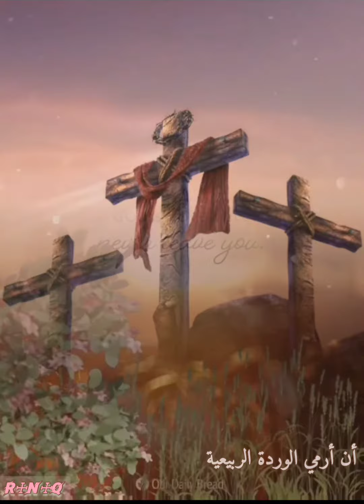☩☩((عيد الصليب المبارك))☩☩بصليببك ربي قدستنا وحررتنا..عند أقدام صليبك في المساء أحببت أن أنثر الزهور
بصليببك ربي قدستنا...☩☩
وبموتك على الصليب خلصتنا...☩☩
  من الخطيئة حررتنا...☩☩
☩☩(( عيد الصليب مبارك للجميع ))☩☩عند أقدام صليبك في المساءأحببت أن أنثر الورودأن أرمي الوردة الربيعيةبها أداعب وجهكوأمسح دموعكَ بها أداعب وجهك         لتقولإنّ قلبي هو دائماً         لكَفترتاح لحبّي مبتسم